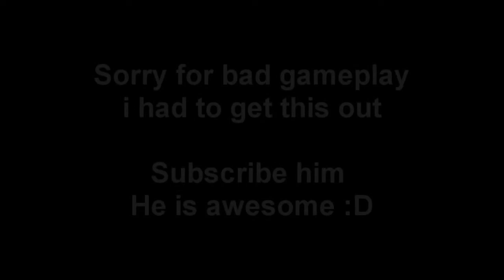Dual Commentary With GuitarJono1170 | AKA The MW2 Kid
Sorry about the bad gameplay... but this video is awesome :P lol